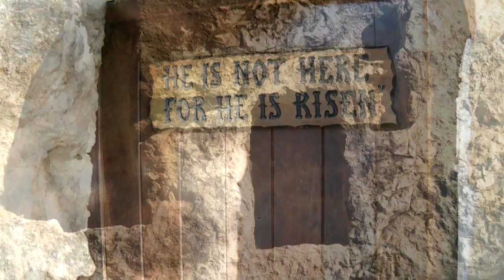Программа Влияние. Гроб Господень. Израиль.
Ведущий - Юрий Чернецкий.
Тема передачи - "У гроба Господня, Израиль".